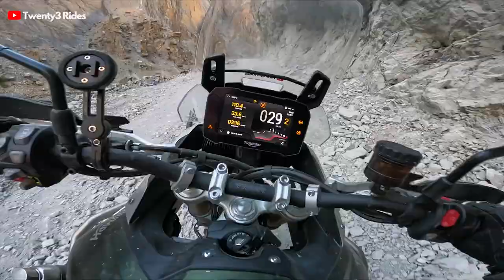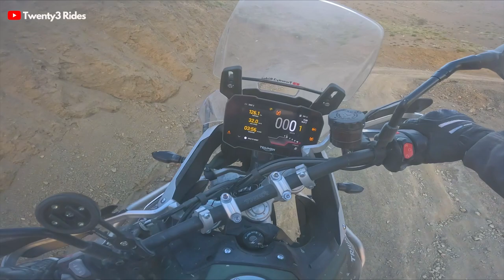BEST OFF-ROADING IN ZANSKAR - LINGSHED CLIMB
Hi Folks,

In this video, Chapter 6, of this series, we start from Zangla Checkpost and go towards Lingshed village for our stay. While the ride starts with good Tarmac but it soon converts to, guess what ? Sandy patches and proper off-roading.

The main fun starts when we take the left and do the LingShed Top climb which was so engaging and easily the best patches of the whole Zanskar route.

Jas Chawla
Twenty3 Rides